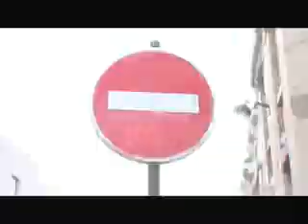SEKTOR NALOUND - CHERCHEUR (2007)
clip de Sektor Nalound et J Frau
Réalisation M Roz